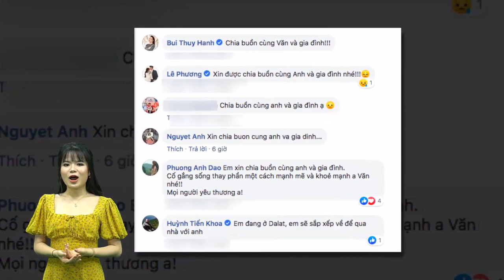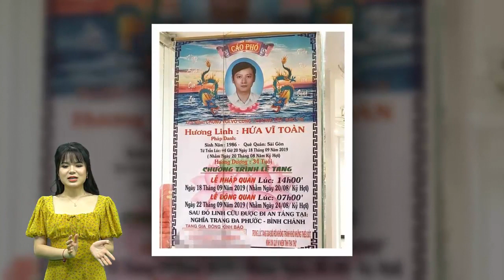Sao Việt chia buồn khi em trai "soái ca" Hứa Vĩ Văn đột ngột qua đời